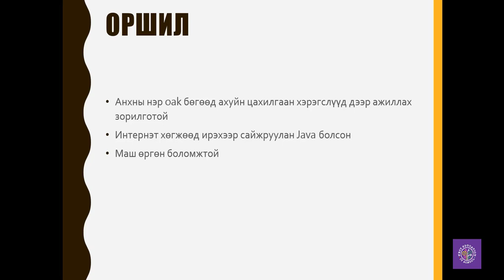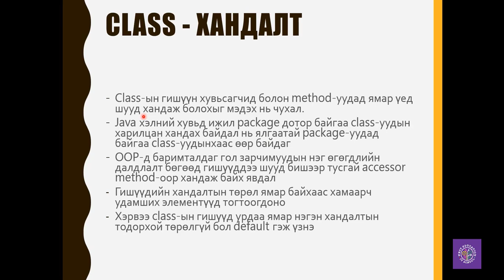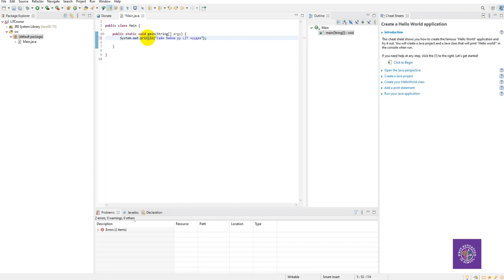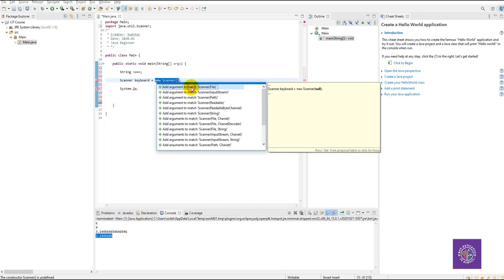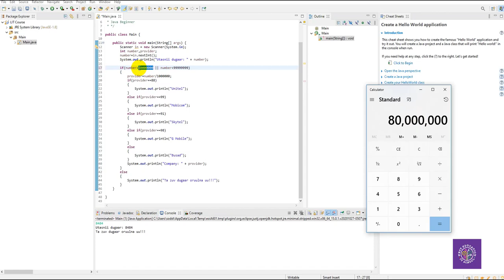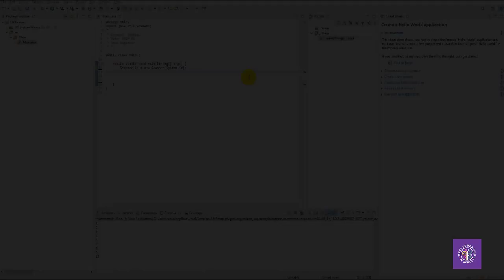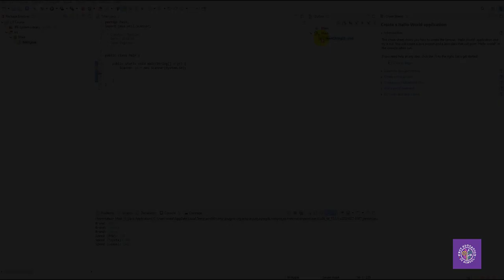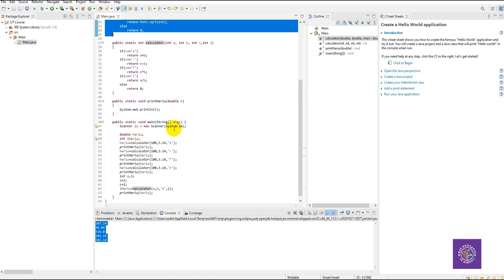JAVA анхан шатыг 1 цаг 30 минутад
Энэхүү хичээл нь JAVA хэлийг анхлан сурч байгаа хүмүүст зориулсан бөгөөд цаашид дунд, гүнзгий гэх 2 цуврал гарах болно. Объект хандалтад програмчлалын SOLID зарчмыг 2 дахь бичлэгт оруулна аа. Амжилт хүсье.

Нэг мэдээллийн чанартай юм хэлэхэд

Ер нь 18 нас хүрээд програм бичиж сурах нь одоо цагт хэтэрхий орой юм. Бага, дунд наснаас нь авьяаслаг Talent-уудыг илрүүлж, хөгжүүлэх хэрэгтэй. Тэр ажлыг Nest Education IT School хийх байгаа шүү.
Мөн ирэх намраас Mongol Valley - Монгол Валлей төслийн бүрэлдэхүүн болох NIT дээд сургууль шинээр програм хангамж чиглэлээр бакалаврын элсэлтээ авахаар бэлтгэж байна. АйТи Talent-уудын цуглах газар болох болноо 😊